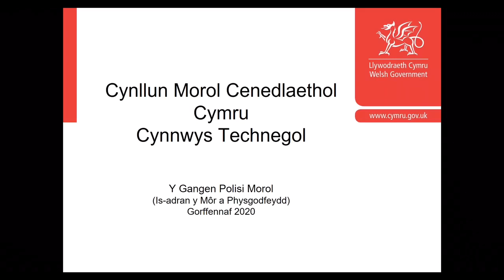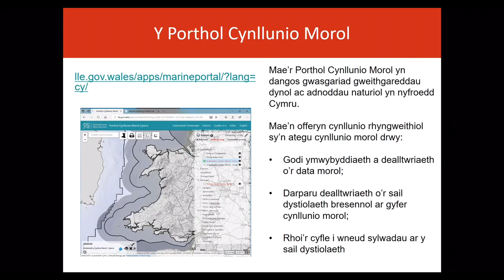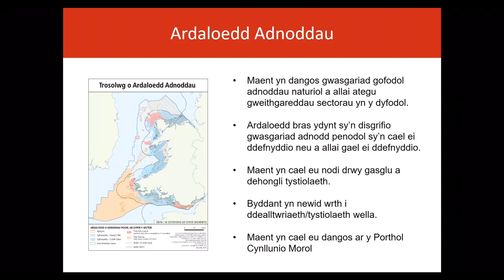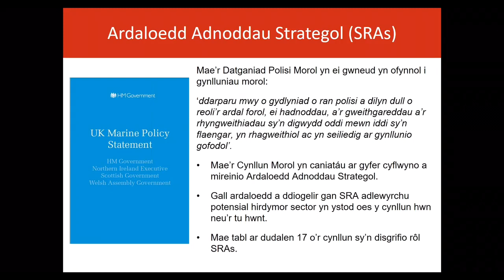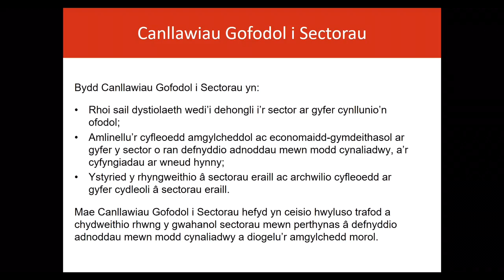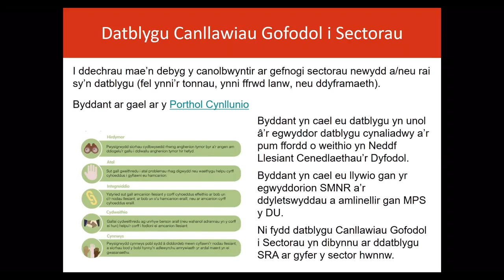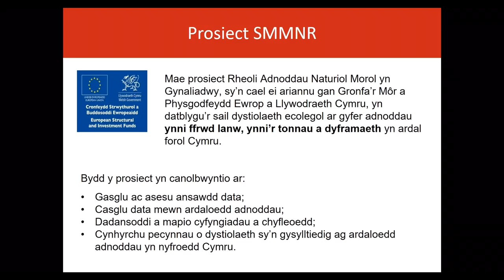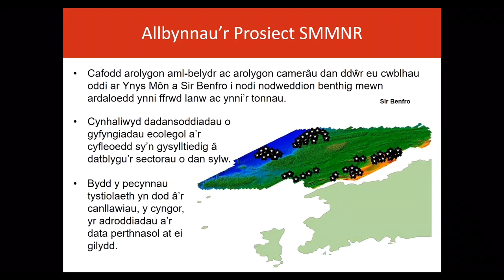3. Cynnwys technegol Cynllun Morol Cenedlaethol Cymru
Mae’r cyflwyniad hwn yn rhoi trosolwg o’r agweddau technegol ar Gynllun Morol Cenedlaethol Cymru.
Gallwch wylio cyflwyniadau eraill ynghylch:
Trosolwg o Gynllunio Morol yng Nghymru
Cynllun Morol Cenedlaethol Cymru: Cynnwys
Cynllun Morol Cenedlaethol Cymru: Monitro ac Adrodd
Cynllun Morol Cenedlaethol Cymru: Gweithredu